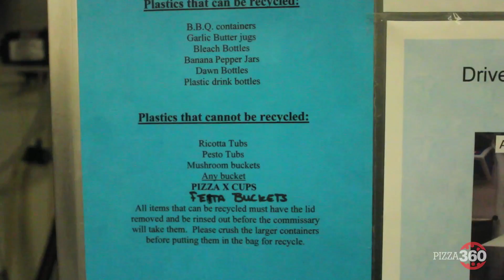Pizza 360: Jamie Culliton and training employees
Jamie Culliton talks about being a US Pizza Team member and best practices for training employees at your store.